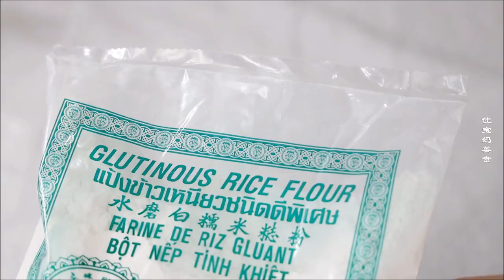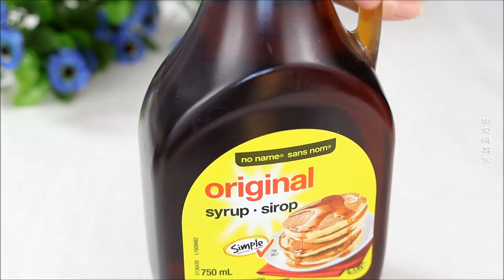风靡全网的米月饼❗️好吃容易做❗️清新不油腻❗️不用烤箱不熬糖浆，食材配比及制作方法很关键 Popular Easy & Yummy Rice Mooncake Recipe ▏佳宝妈美食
月饼 米月饼 最近很火的米月饼，好吃容易做❗️清新不油腻❗️不用烤箱不熬糖浆，食材配比及制作方法很关键。
Popular Easy & Yummy Rice Mooncake Recipe

14个米月饼的量（14 Rice Mooncakes）
配方 Ingredients:

绿豆沙 Mung bean paste:
绿豆180克    Mung beans 180 g
无盐黄油25克unsalted butter 25 g
白糖45克 Granulated Sugar 45 g

糯米粉100克 Glutinous rice flour 100 g
粘米粉80克   rice flour 80 g
糖浆70毫升约100克重  syrup 70 ml (100 g)
炒菜油40毫升 vegetable or canola oil 40 ml
矿泉水或凉的开水100毫升Mineral water 100 ml

🔴 Subtitles of all languages are available in the video. Don't forget to turn on subtitles!!

感谢大家的支持和鼓励！